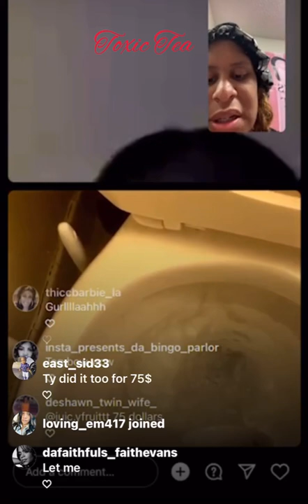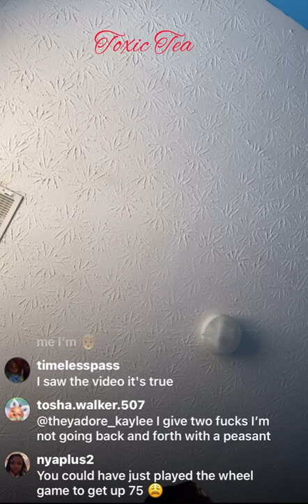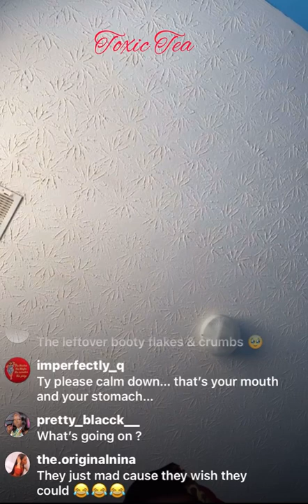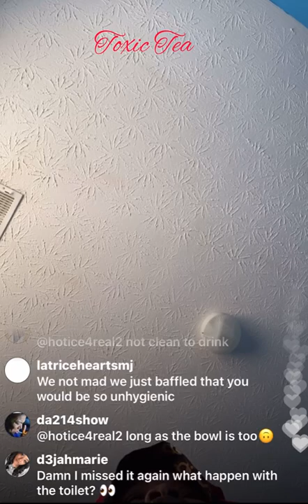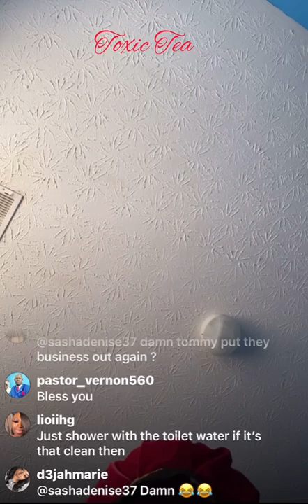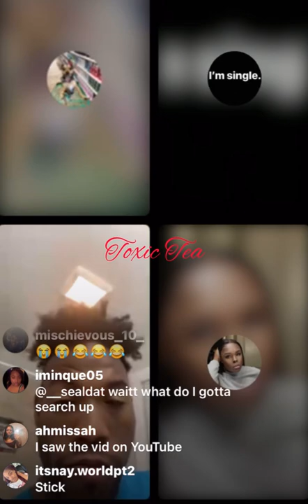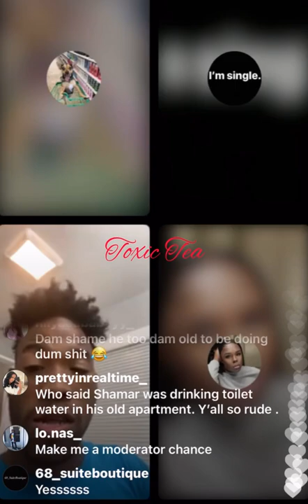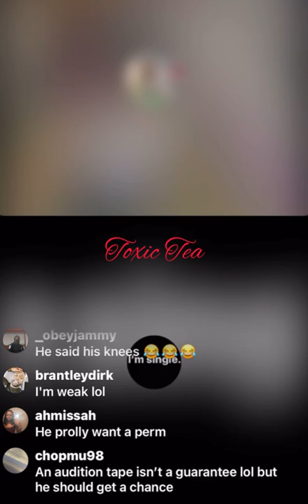Angel* Tommy are disgusted over Ty*Maggie drinking toilet 🚽 water 💦 for $75😵😬👀